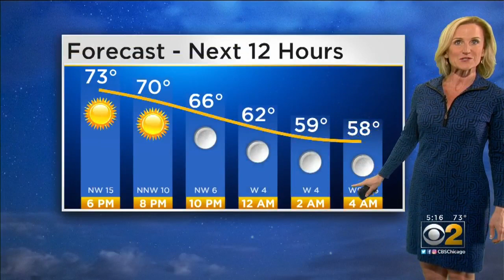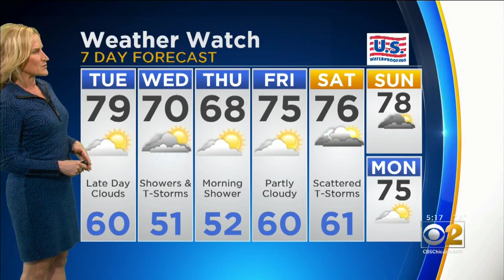CBS 2 Weather Watch (5 P.M. June 10, 2019)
CBS 2 Meteorologist Mary Kau Kleist has the latest 7-day forecast.